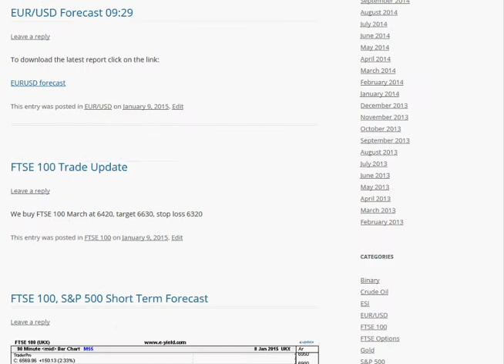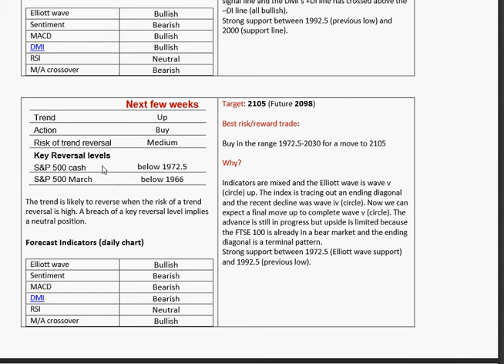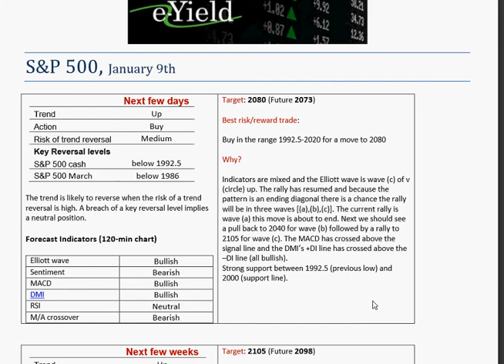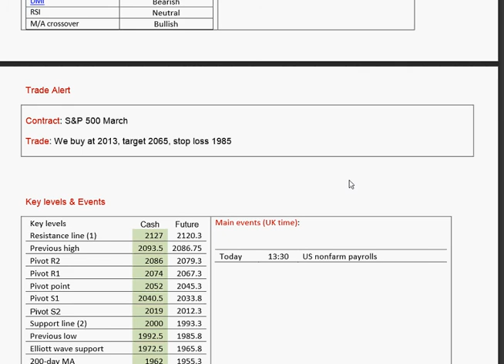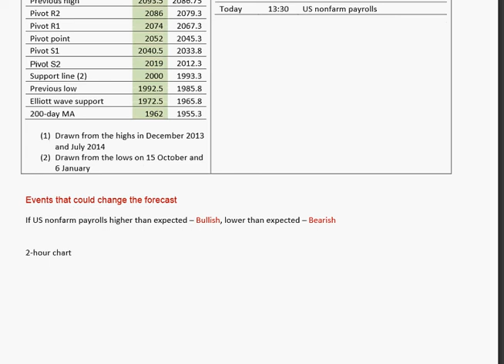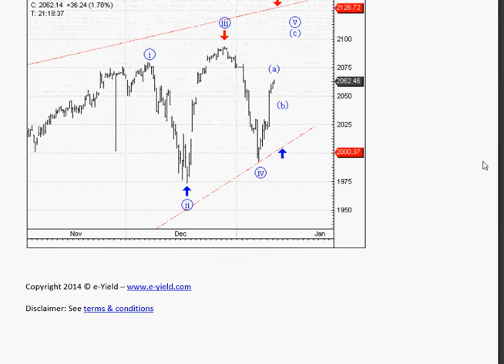Better Trader Premium overview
This video describes a typical daily report on S&P 500 published on Better Trader Premium